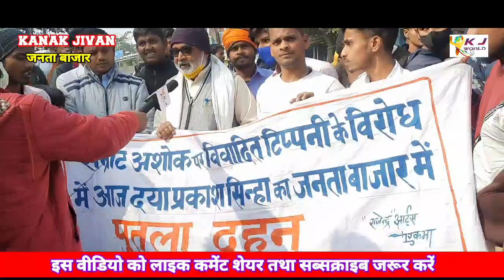जनता बाजार मे पुतला दहन। लोगों ने फांसी की मांग की।